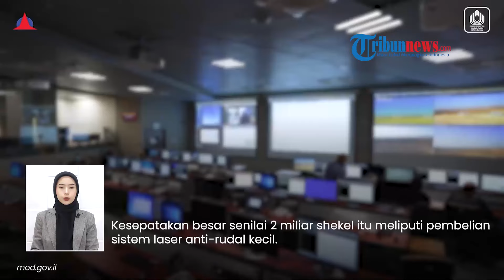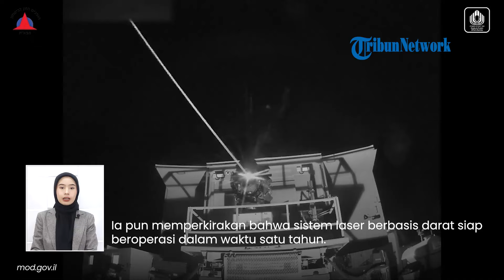Canggih, Israel Bakal Lindungi Tubuh Pasukannya Pakai Sistem Pertahanan Laser Anti-Rudal saat Perang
TRIBUN-VIDEO.COM - Israel terus melakukan upgrade demi memperkuat pertahanan negara.

Termasuk, baru-baru ini militer Israel akan memasang senjata baru untuk melindungi prajuritnya di medan perang.

Yedioth Ahronoth pada Selasa (26/11) melaporkan bahwa kementerian pertahanan dan industri pertahanan raksasa yakni Rafael Advanced Defense Systems akan menandatangani kesepakatan baru dalam beberapa bulan mendatang.

Kesepatakan besar senilai 2 miliar shekel itu meliputi pembelian sistem laser anti-rudal kecil.

Senjata itu nantinya akan dipasang ke tubuh pasukan IDF yang berperang.

Sistem pertahanan laser mampu mencegat rudal anti-tank dan ancaman udara lainnya yang menargetkan personel IDF.

Perkembangan ini akan mengubah medan perang.

Hanya dengan menggunakan sinar laser, rudal atau drone musuh dapat terbakar dan hancur secara otomatis.

Sistem ini dapat digunakan saat pasukan sedang bermanuver di wilayah musuh maupun dalam misi keamanan perbatasan rutin.

Direktur Jenderal Kementerian Pertahanan Mayjen (Purn.) Eyal Zamir menilai kesepakatan besar ini mengawali era baru.

Ia pun memperkirakan bahwa sistem laser berbasis darat siap beroperasi dalam waktu satu tahun.

Sistem laser ini diharapkan dapat melengkapi pasukan Israel di medan perang.

Sebelumnya Israel telah mengerahkan sistem perlindungan aktif Trophy IDF untuk pertama kalinya dipasang di tank atau pencegat Irone Dome.

(Tribun-Video.com)

Program: Tribunnews Update
Host: Rima Anggi
Editor Video: Muhammad Ulung
Uploader: Tri Hantoro